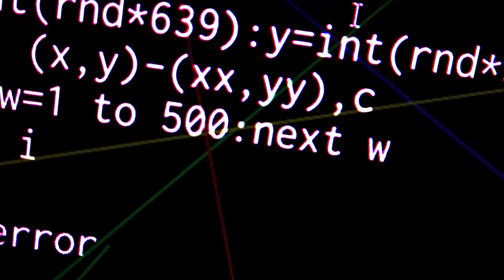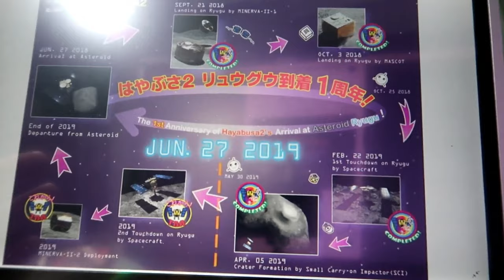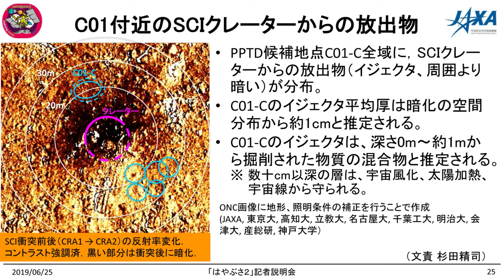【リュウグウをねらえ！】はやぶさ2タッチダウン2回目敢行決定!!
はやぶさ2が小惑星リュウグウに到着して1年を迎えました。
これまで様々なミッションをほぼ完璧にこなし、
実行が検討されていたタッチダウンの2回目について、
7月11日に行うことが決定しました！
今回は6月25日に行われたJAXAの会見の内容と
タッチダウン日程についてのお話です

BGM・SE
YouTubeオーディオライブラリー